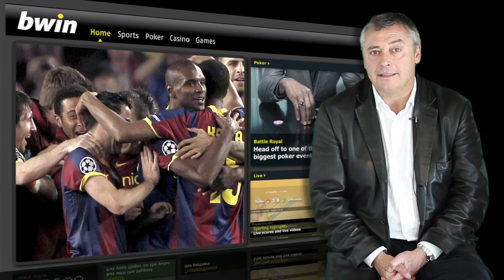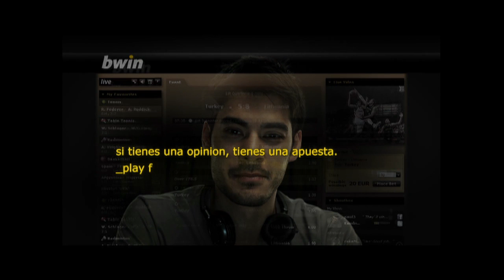110518_MALDICION_WEMBLEY_HD.mp4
¿Creen que el Barça tendrá mas suerte de la que tuve yo en Wembley?